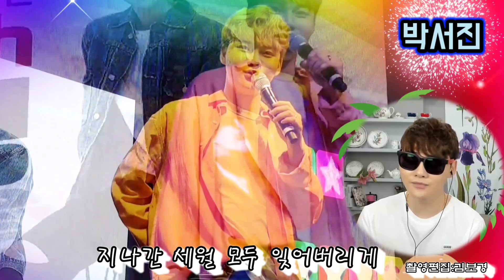💖이 목소리에 취해 매일매일 쓰러집니다 출구없는 블랙홀*박서진*사랑밖엔난몰라 6월11일 밤 9시*미기쇼출연!!다시한번 박서진의 무한매력에 빠질 준비되셨죠?빨간구두TV라이브에서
💖장구의신 가수 박서진 팬카페 바로가기
■박서진 6월11일 밤9시 미기쇼출연 많은 시청부탁드려요
■가요무대 남행열차 다시보기➡️
■빨간구두TV 박서진라이브방송 다시보기➡️